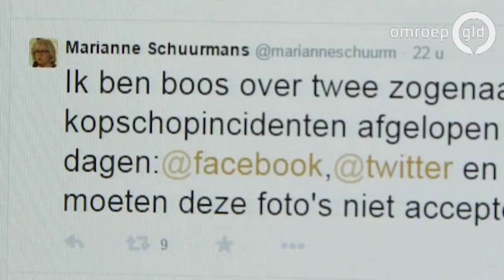Als je dit leuk vindt, hoor je niet meer op Facebook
Je ziet het regelmatig op Facebook voorbij komen. Filmpjes waarin jongeren elkaar bont en blauw slaan en voor hun kop worden geslagen. Omstanders filmen dit en zetten het als 'trofee' op Facebook of Twitter.

Op Facebook werden onlangs twee van dit soort filmpjes geplaatst. Eén filmpje kwam vermoedelijk uit Huissen. Daarop is te zien hoe een meisje aan haar haren wordt getrokken en in haar gezicht wordt geschopt. De ander is opgenomen in Nijmegen en daarop is een slachtoffer uit Bemmel te zien.

Burgemeester Marianne Schuurmans van de gemeente Lingewaard noemt dit soort filmpjes 'verwerpelijk'. Om de discussie te starten plaatste zij woensdag een oproep op Twitter om bedrijven als Facebook, Twitter en Instagram op te roepen om in te grijpen.

Met name over de filmpjes van kopschoppers maakt de burgemeester zich boos. 'Dat vind ik onacceptabel. Ik vind dat we met elkaar een discussie moet starten of de eigenaren van die platforms hier niet stevig in moeten staan.

Schuurmans vindt dat Facebook, Twitter en Instagram moeten aangeven dat dit soort filmpjes niet alleen verwijderd worden, maar dat er ook aangifte wordt gedaan en de gegevens worden doorgespeeld aan de politie.

Overigens gaat dit voor Schuurmans nog niet ver genoeg. De mensen die dit plaatsen en de mensen die dit 'liken', mogen wat haar betreft geen lid meer zijn van bijvoorbeeld Facebook. 'Ik zou hier heel graag een discussie nationaal over willen starten. Je moet met elkaar ook ethische discussies gaan starten over wat je wel en niet accepteert op social media. Het heeft ons eigenlijk overvallen. We blijven achter in de ethische discussie over hoe ver je mag gaan. Ik vind dit echt te ver gaan. Ik vind dit onacceptabel.'